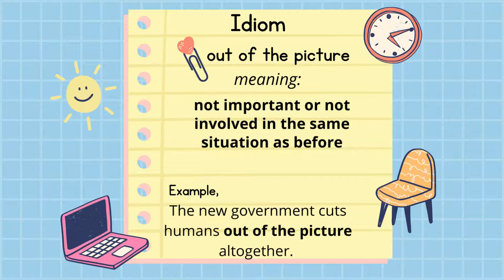Idiom to learn today /out of the picture/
Enrich your vocabulary with a series of important idioms for daily use